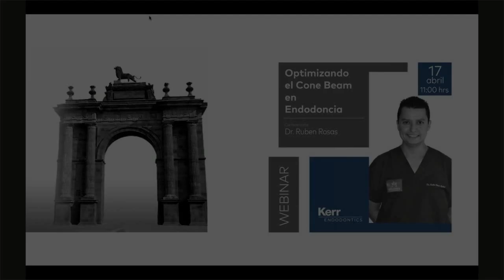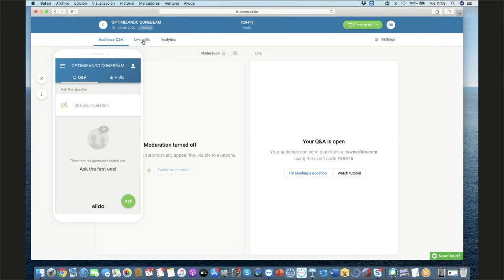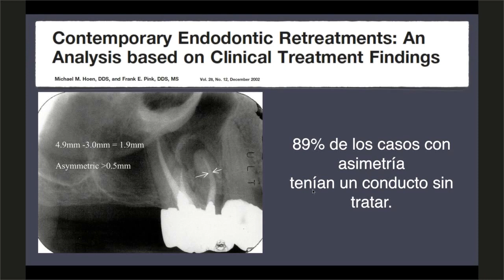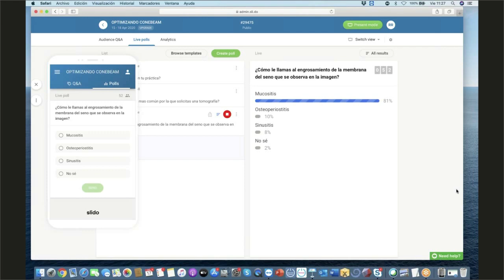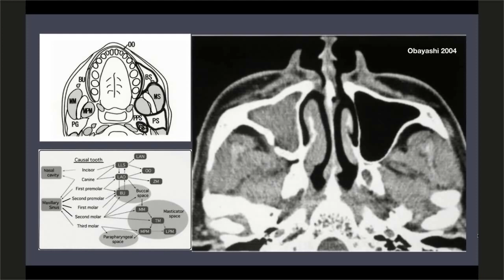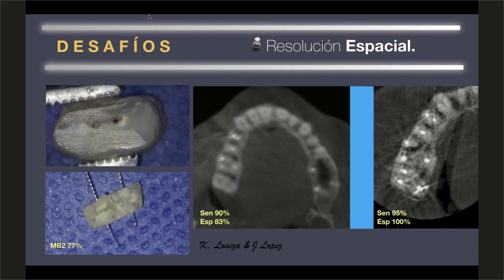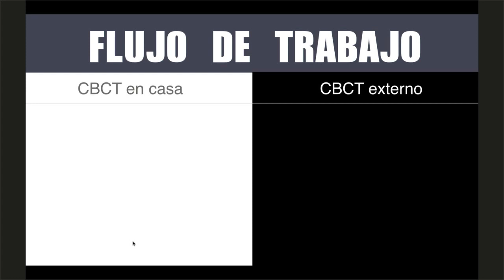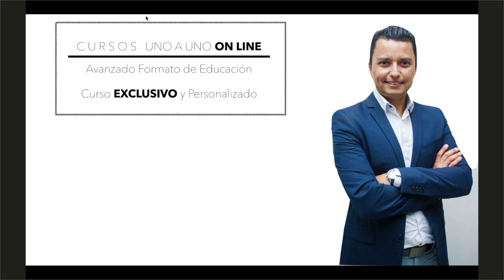936 Optimizando el Cone Beam en Endodoncia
Grabación de la Conferencia gratuita por internet dictada en vivo el viernes 17 de abril de 2020  por el Dr. Ruben Rosas
Conferencia Patrocinada por: KaVo Kerr - ORMCO - AlphaBio tec - y - Nobel Biocare